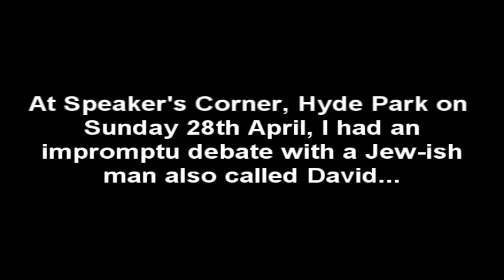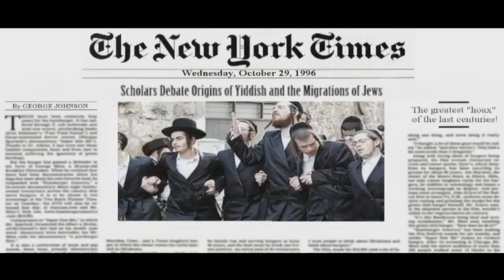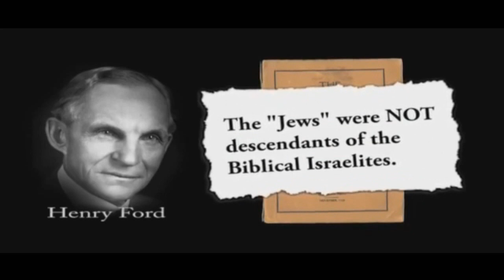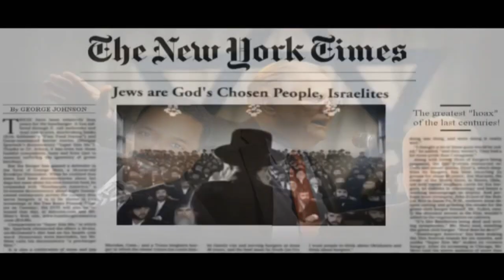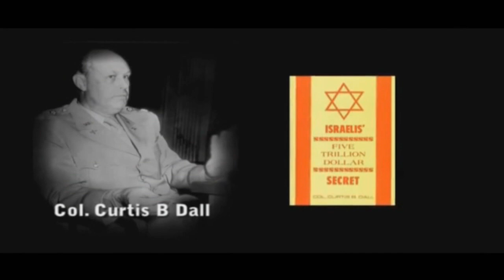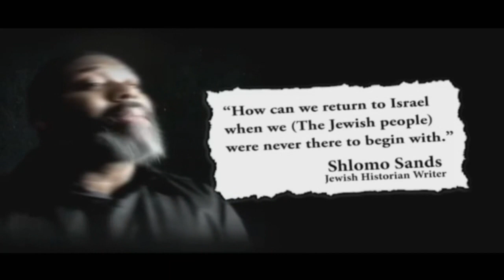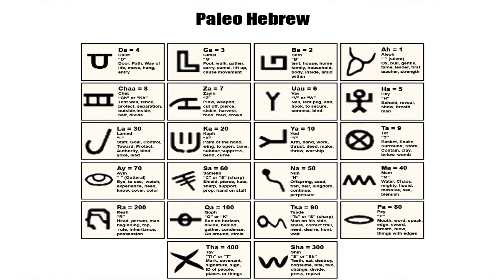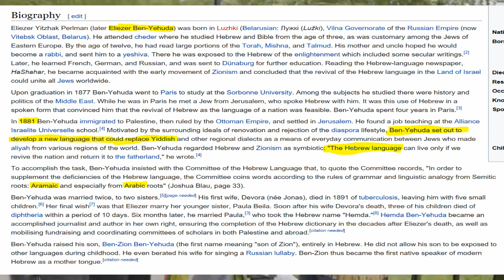Israelites: Identity theft or Delusion?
An impromptu debate at Speaker's Corner, Hyde Park, London, with a Jew-ish man, also called David about who are the descendants of the Hebrew Israelites of the Old Testament today.